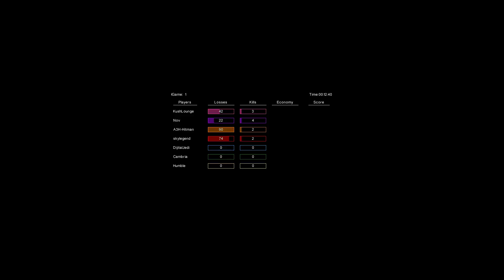Novi Novak (BL), Kushlounge (BL) Vs. Skylegend (TR), a3Hitman (TR) (Firestorm) (Dueling Islands 2v2)